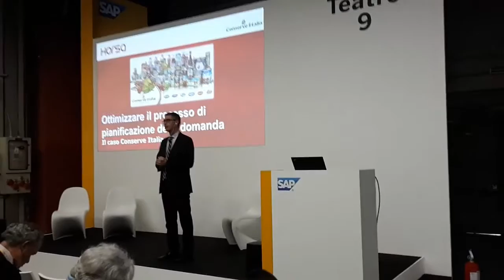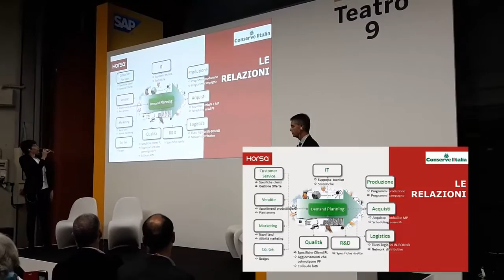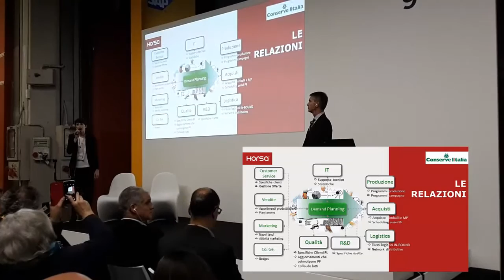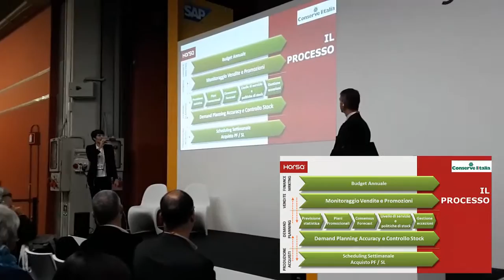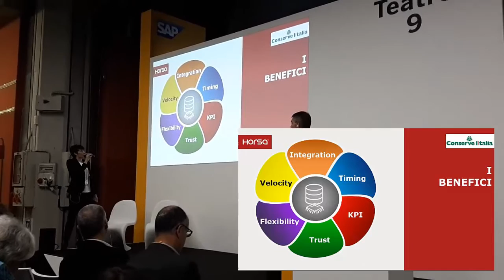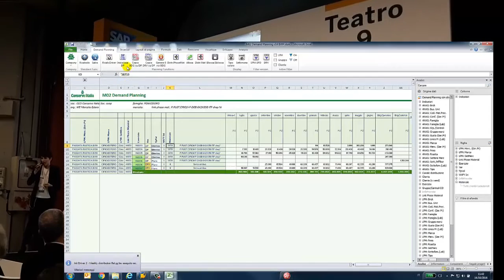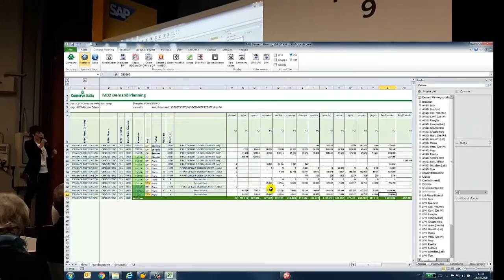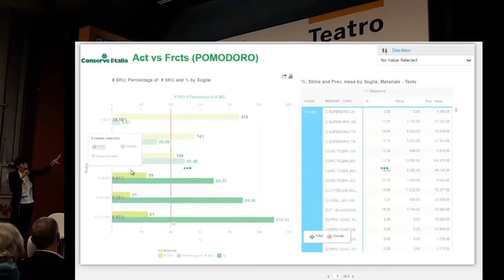La pianificazione della domanda con SAP in Conserve Italia by Horsa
Valentina Girotti, Demand Planner di Conserve Italia, descrive i processi di pianificazione della domanda e i benefici ottenuti dall'introduzione di una piattaforma di Business Intelligence avanzata basata su SAP HANA, realizzata da Horsa. Visita il sito horsa.com